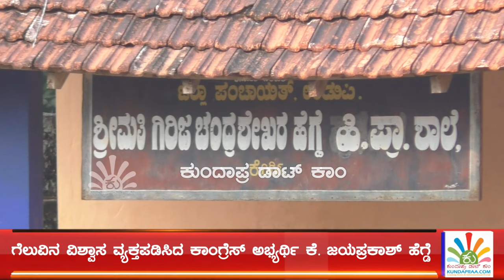ಉಡುಪಿ ಚಿಕ್ಕಮಗಳೂರು ಕ್ಷೇತ್ರ: ಕೊರ್ಗಿಯಲ್ಲಿ ಕಾಂಗ್ರೆಸ್ ಅಭ್ಯರ್ಥಿ ಕೆ. ಜಯಪ್ರಕಾಶ್ ಹೆಗ್ಡೆ ಮತದಾನ